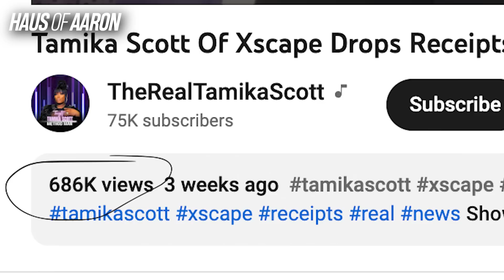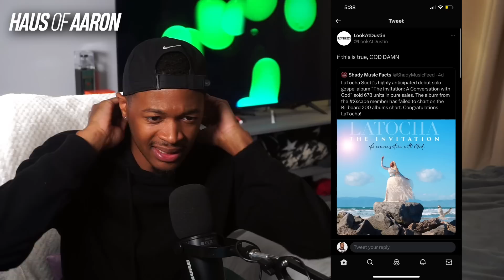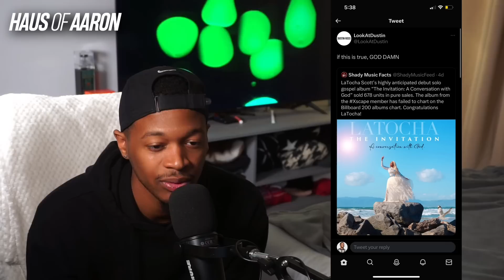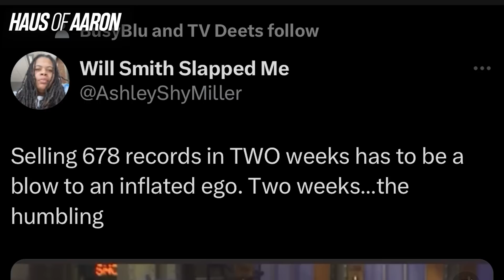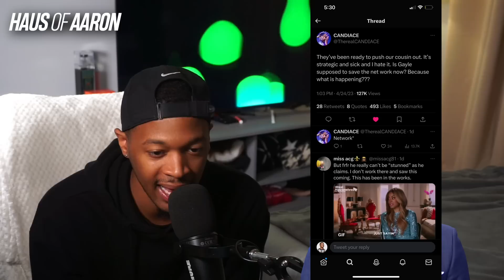Fans CLOWN Latocha Scott Album Sales, Tamika Plays Victim!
Latocha and Tamika Scott are still in the press. Don Lemon's firing has the media talking.

$aaronekeenan